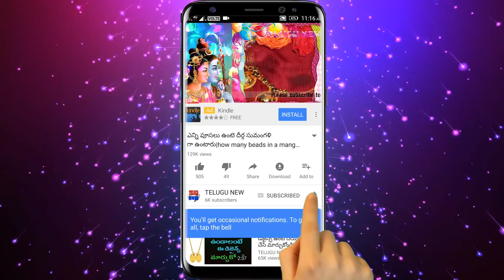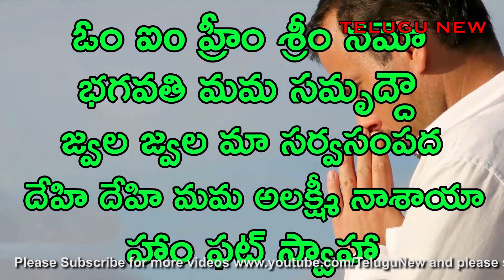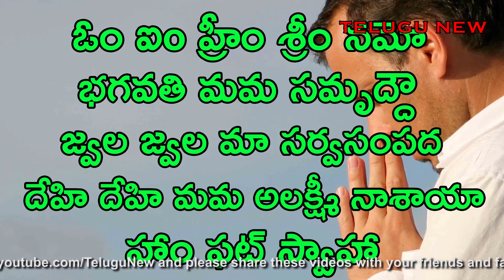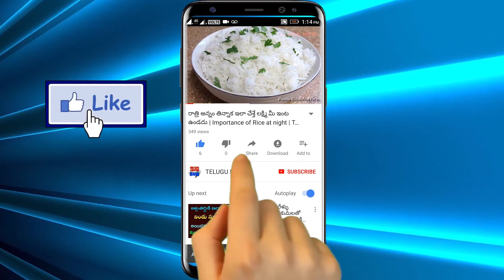చేతిలో ఇది పట్టుకుని ఈ ఒక్కమాట మనసులో అనుకుంటే మీ జాతకం మారి అపర కుభేరులవుతారు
రేపు గురువారం చేతిలో ఇది పట్టుకుని ఈ ఒక్కమాట మనసులో అనుకుంటే మీ జాతకం మారి అపర కుభేరులవుతారు